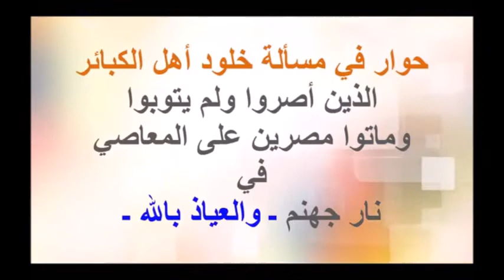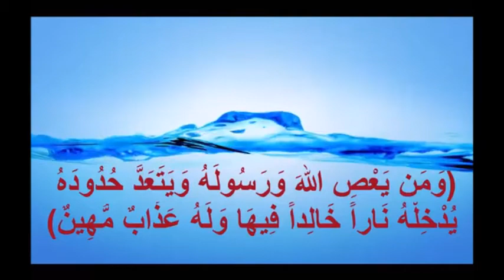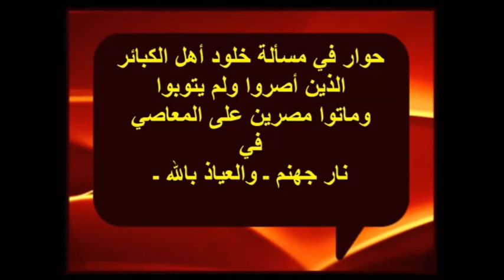حوار في مسألة خلود أهل الكبائر في النار. والحق أحق أن يتبع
مصدر المقطع:

حوار جديد في مسألة خلود أهل الكبائر في النار